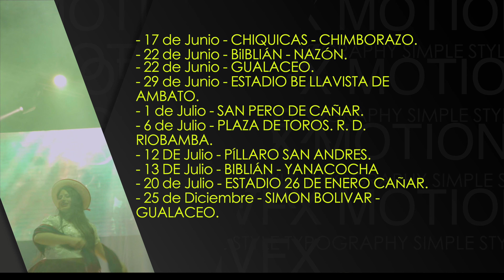CONCIERTOS GUARACAZO VERANO 2024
Con todo cariño, hago la cordial INVITACION a cada uno de estos lugares, para que asistan y disfruten de la mejor musica ecuatoriana, en este VERANO 2024.

Arreglos y direccion: ANGEL GUARACA
Produccion: GUARACA INTERNACIONAL
Cancion de propiedad de Angel Guaraca, prohibido la alteracion, modificacion total o parcial.

 / angel_guaraca